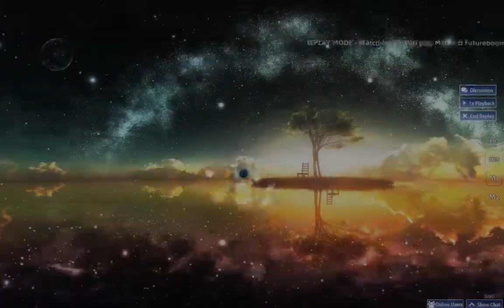Matrix & Futurebound - Magnetic Eyes feat Baby Blue [Twin Hard, HD + HR]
Player: Sir Wali